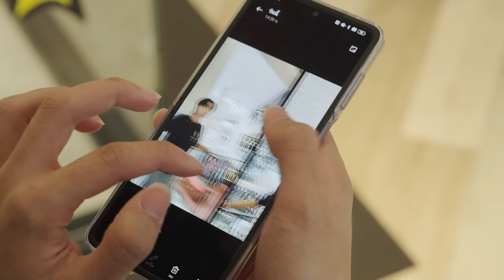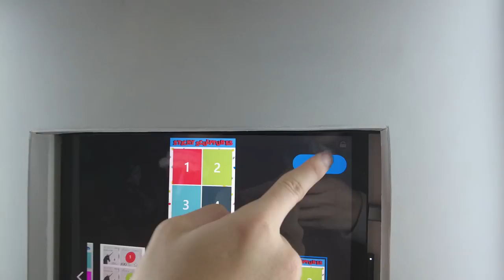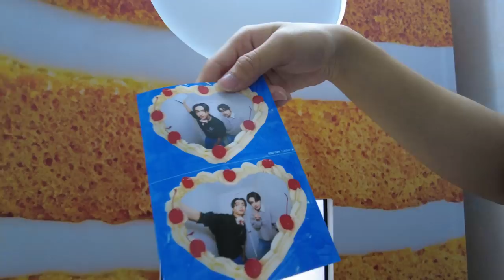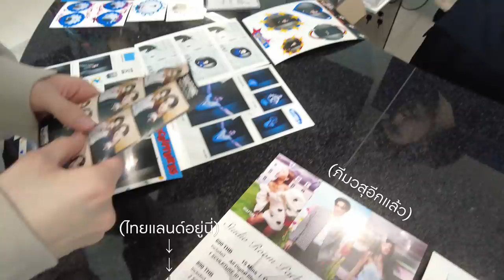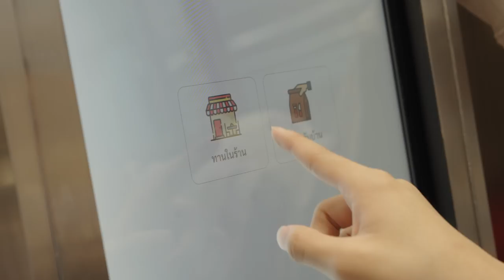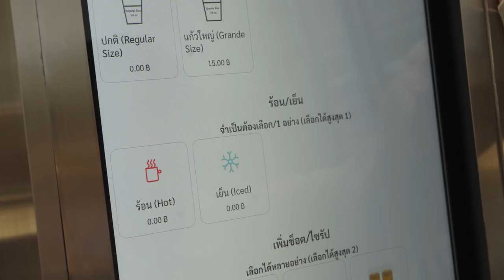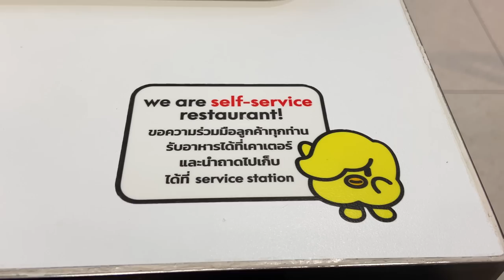789 VLOG - AA & COPPER เดินสยามด้วยกันครั้งแรก !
เอเอ กับคอปเปอร์เดินสยามด้วยกันครั้งแรก !
คอปเปอร์จะพาเอเอไปเดินเล่นที่ไหนบ้าง
ทุกคนตามพวกเรามาได้เลยครับบบ😁

วันนี้พวกเรารู้จักกันแล้วนะครับ😎